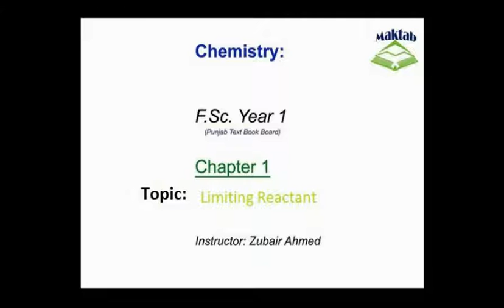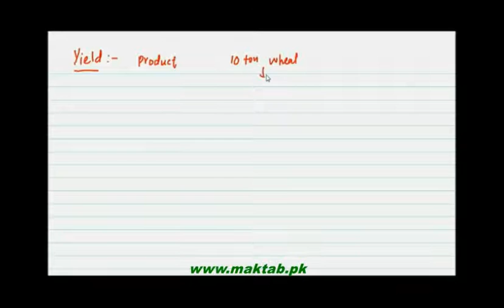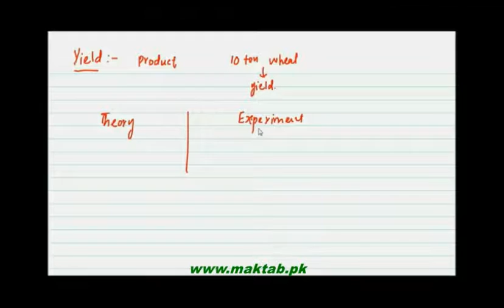FSc Chemistry Book1, CH 1, LEC 13: Limiting Reactant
This video lecture from Basic Concepts  (F.Sc. First Year Chemistry) covers Limiting Reactant and formulas are discussed to find the values. Find more e-learning material and educational video lectures in Urdu at maktab.pk. These videos are free to use for promotional and commercial purpose by keeping the credits to Maktab.